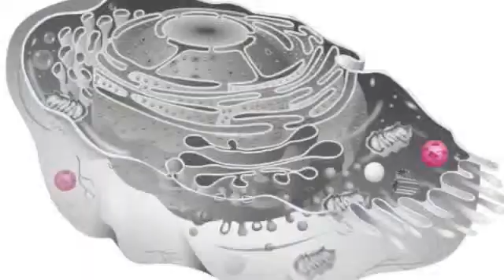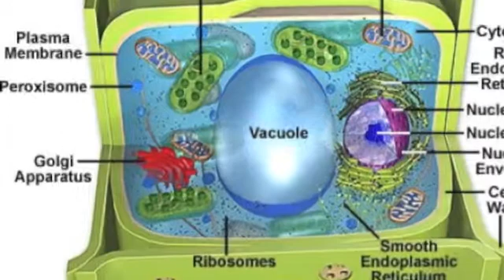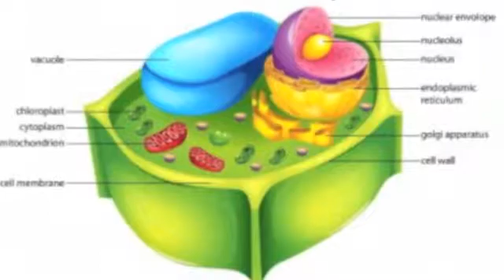Peroxissomos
Todos os vídeos foram  retirados de canais do youtube que possuíam permissão para uso acadêmico ou permitiam alteração (Creative Commons).